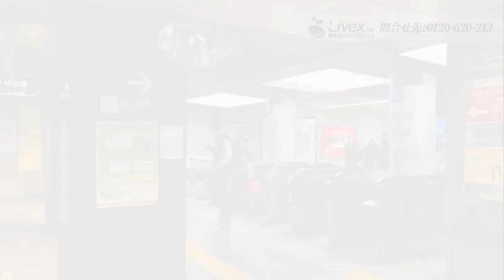【オフィスビル紹介】六本木ヒルズ森タワー／東京都港区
今回ご紹介するオフィス詳細は下記の通りです▼
ビル名：六本木ヒルズ森タワー
住所：東京都港区六本木六丁目10番1号
交通：日比谷線「六本木」駅1C出口直結／都営地下鉄大江戸線「六本木」駅3出口徒歩4分／都営地下鉄大江戸線「麻布十番」駅7番出口徒歩5分／南北線「麻布十番」駅4出口徒歩7分／千代田線「乃木坂」駅5番出口徒歩10分

＼このオフィスビルのポイント／
六本木駅より直結のハイグレードビル。
徒歩圏内で複数路線を利用可能な利便性の高いエリアに位置しています。

貸室内は無柱空間で窓面が大きい点が魅力です◎
天気が良い日には都心のオフィス街を一望できますよ♪

当ビルの低層階には商業施設も入っているため、仕事終わりにも快適にお過ごしいただけます！

※注意点※
こちらでご紹介するオフィスフロアは内覧会開催時に撮影させて頂いたものです。
お問合せ時にはフロアが埋まっている可能性もございます。予めご了承ください。​

◆このオフィスビルをコラム記事でチェックする